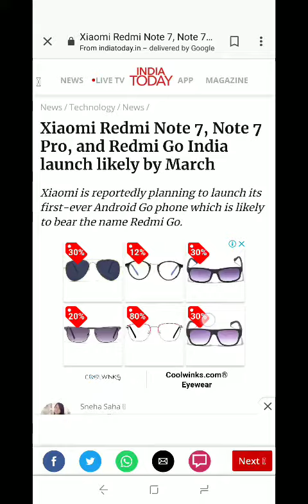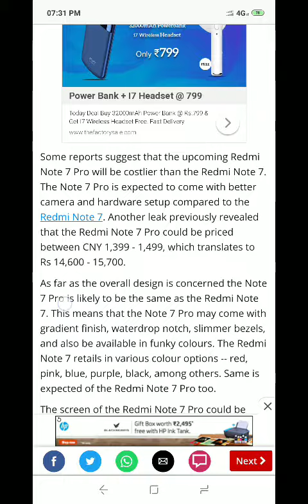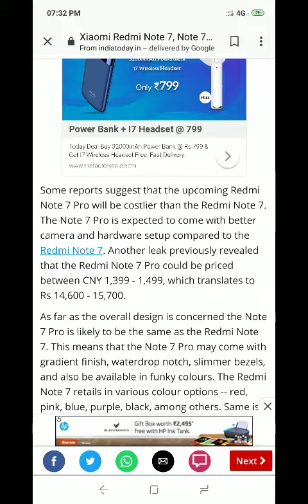Xiaomi Redmi Note 7, Note 7 Pro, and Redmi Go India launch likely by March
Xiaomi is reportedly planning to launch its first-ever Android Go phone which is likely to bear the name Redmi Go.
RedmiNote7pro India Launch
Redmi Note 7 India
Redmi go India
Redmi Note 7 price is ₹10999

HIGHLIGHTS

Redmi Note 7, Note 7 Pro and Redmi Go may go official in India by the end of the first quarter.

Xiaomi is yet to reveal India launch details of the Redmi phones.

Redmi Note 7 Pro is set to launch in China in Feb.

Xiaomi launched the Redmi Note 7 Pro in China recently. At the same launch event, Xiaomi confirmed to unveil the Redmi Note 7 Pro in February. The Chinese smartphone manufacturer is working on a bunch of phones to launch in the months to come including flagship phones like Mi 9, Android One phones like Mi A3 and the company is also prepping to launch its first Android Go phone. Xiaomi is reportedly currently working on its first-ever Android Go phone which is likely to bear the name Redmi Go. Out of all the aforementioned Xiaomi phones, three of them are likely to head to India soon, a new report claims.

A report coming from Mysmartprice reveals the India launch details about the Redmi Note 7, Redmi Note 7 Pro and Redmi Go. The report suggests that all the three Redmi phones will go official in India by the end of the first quarter. This means that the Redmi Note 7 Pro, Redmi Note 7 and Redmi Go will launch in India by March. Notably, Xiaomi is yet to reveal India launch details of these Redmi phones.

Xiaomi launched the Redmi Note 7 in China early this month. As the tradition goes like, we expect the same China variant of the Note to hit the Indian shores very soon. This also means that the India price of Note 7 may also not differ a lot from the China price. In China, the Redmi Note 7 has been launched with a starting price of 999 Yuan, which roughly translates to Rs 10,500.

Some reports suggest that the upcoming Redmi Note 7 Pro will be costlier than the Redmi Note 7. The Note 7 Pro is expected to come with better camera and hardware setup compared to the Redmi Note 7. Another leak previously revealed that the Redmi Note 7 Pro could be priced between CNY 1,399 - 1,499, which translates to Rs 14,600 - 15,700.

As far as the overall design is concerned the Note 7 Pro is likely to be the same as the Redmi Note 7. This means that the Note 7 Pro may come with gradient finish, waterdrop notch, slimmer bezels, and also be available in funky colours. The Redmi Note 7 retails in various colour options -- red, pink, blue, purple, black, among others. Same is expected of the Redmi Note 7 Pro too.

The screen of the Redmi Note 7 Pro could be similar to the Redmi Note 7, but Xiaomi might use AMOLED display in this phone. Notably, Redmi Note 7 comes packed with a 6.3-inch full-HD+ LTPS display with screen resolution of 1080x2340 pixels and aspect ratio of 19.5:9. The two Note 7 phones will differ as far as the camera and hardware setup is concerned.

The Redmi Note 7 is powered by 2.2GHz Snapdragon 660 octa-core SoC coupled with Adreno 512 GPU, while the Note 7 Pro is expected to be powered by Snapdragon 675 processor. Furthermore, a new leak suggests that the Redmi Note 7 Pro will also come with a 48MP main camera but may use Sony IMX 586 sensor, unlike the Note 7. On the rear panel, the Xiaomi Redmi Note 7 Pro is likely to come with main 48MP Samsung ISOCELL Bright GM1 sensor with f/1.8 aperture and a second 5MP sensor for capturing depth shots. On the front, the Redmi Note 7 Pro is expected to include a 13-megapixel camera like the Note 7.

ALSO READ | Redmi Note 6 Pro, Note 5 Pro, and Poco F1 India price discounted by up to Rs 2,000

ALSO READ | Xiaomi Redmi Note 7 Pro February launch: Waterdrop notch, Snapdragon 675, 48MP camera and all we know so far

ALSO READ | Xiaomi Poco F1 6GB variant to be sold with huge Rs 3000 discount in Flipkart Republic Day Sale

Get real-time alerts and all the news on your phone with the all-new India Today app. Download from

Facebook to launch Community Actions because people believe online petitions m..

How a Garmin smartwatch helped police catch a man convicted of two murders

Asus smartphones are coming with huge discounts on Flipkart now

Realme 2 Pro available at Rs 12,990 in Flipkart sale: 5 reasons to buy it and ..

PUBLICATIONS:

Business Today

Cosmopolitan

India Today - Hindi

India Today

Mail Today

Money Today

Reader's Digest

Time

TELEVISION:

Aaj Tak

Delhi Aaj Tak

India Today TV

Tez

RADIO:

Ishq FM

EDUCATION:

India Today Education

Vasant Valley

Best Colleges India 2018

Best Universities India 2018

ONLINE SHOPPING:

EVENTS:

Agenda Aajtak

India Today Conclave

Robb Report India 2018

Sahitya Aaj Tak

The Red Lab

PRINTING:

Thomson Press

WELFARE

Care Today

Music Today

SYNDICATIONS:

India content

DISTRIBUTION:

Ra